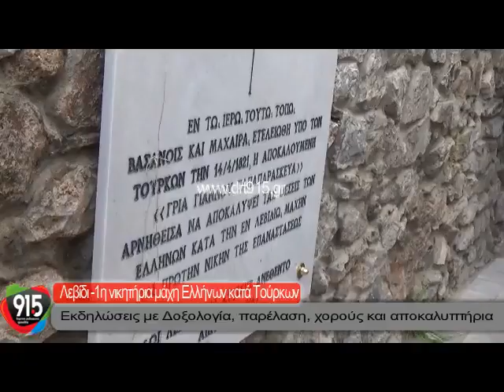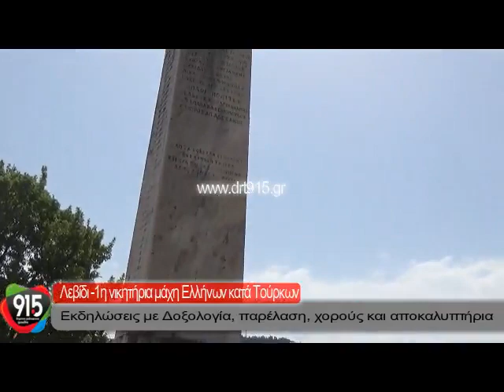Εκδηλώσεις για την 1η νικητήρια μάχη των Ελλήνων κατά των Τούρκων στο Λεβίδι